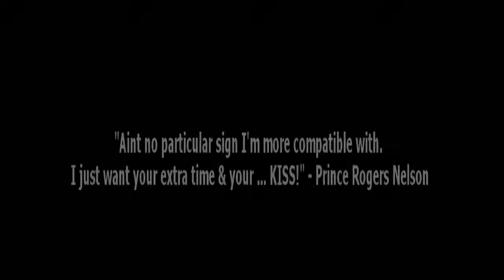Kj McNeill - Ur Kisses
KJ McNeills exciting new song "UR Kisses" is one that the whole family can enjoy. It's one that expresses fun, love and the joy of life. Follow KJ McNeill on twitter - KJ McNeill wrote, produced and played all live instrumentation on this song.